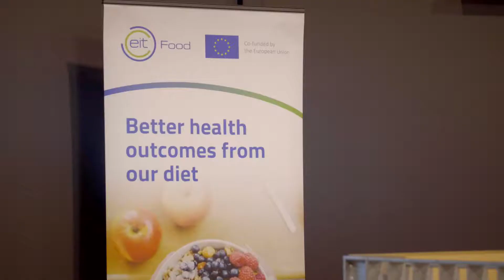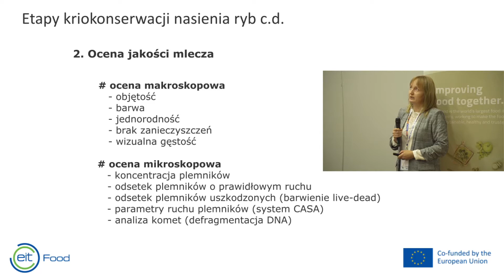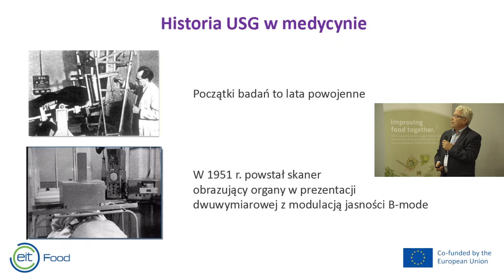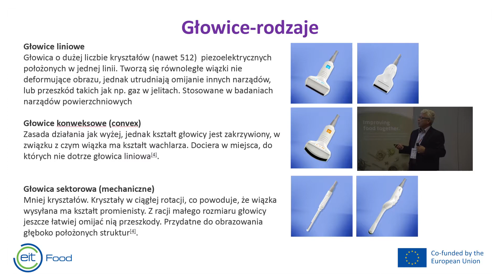EIT Food AgTech Academy "Nowoczesna Akwakultura", Targi POLFISH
Warsztaty "Nowoczesna akwakultura" odbyły się 14 września 2022 r. podczas Międzynarodowych Targów Rybnych i Spożywczych POLFISH.

Organizatorem spotkania był Instytut Rozrodu Zwierząt i Badań Żywności PAN, jeden z partnerów projektu @eitfoodeducation AgTech Acacemy.

W trakcie warsztatów eksperci przedstawili nowe trendy oraz istniejące rozwiązania technologiczne w gospodarstwach rybackich w Polsce, w tym innowacyjne systemy recyrkulacji wody i metody produkcji oparte na akwaponice. Omówiono praktyczne aspekty zastosowania technologii długookresowego przechowania nasienia w praktyce wylęgarniczej dla lepszej jakości ikry i wyższych korzyści ekonomicznych. Dodatkowo, uczestnicy poznali techniki tworzenia hybryd międzygatunkowych w akwakulturze, które charakteryzują się wyższą odpornością na choroby oraz większą tolerancją na wysokie temperatury. Odbyło się również szkolenie nt. zastosowania badania USG w wykrywaniu płci i określaniu stanu wytarcia tarlaków.